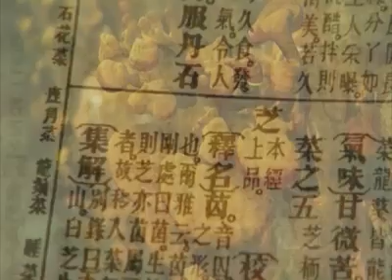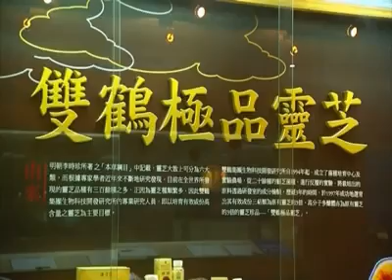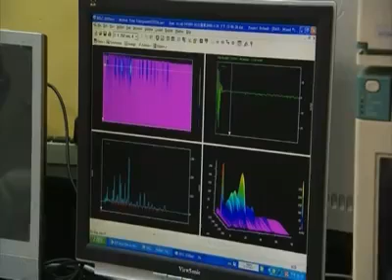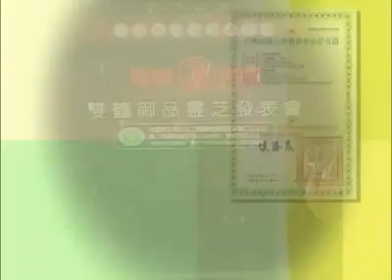Shuang Hor Lingzhi Ganoderma Manufacturing Plant.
Strongly recommend that you start taking Taiwan Shuang Hor Lingzhi Ganoderma products, very safe and effective for long term health wellness maintenance.
建议您开始使用台湾双鹤灵芝产品, 它是可以长期使用, 安全又有效的保健食品。
Saya cadangkan Anda mulai ambil rangkaian produk Lingzhi Ganoderma Shuang Hor, sangat berkesan dan  selamat diambil jangkawaktu panjang demi menjaga kesihatan badan.

想要了解双鹤灵芝产品, 请联络以上号码, 谢谢。
Hubungi nomor diatas utk maklumat lanjut, terima kasih.